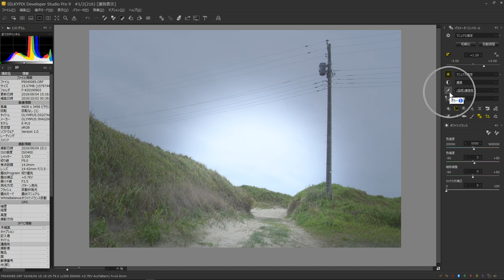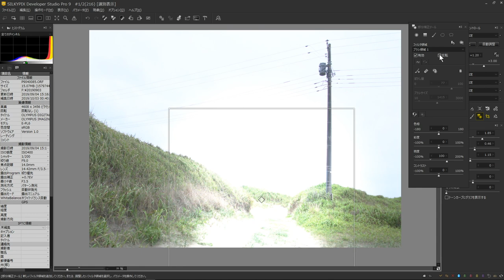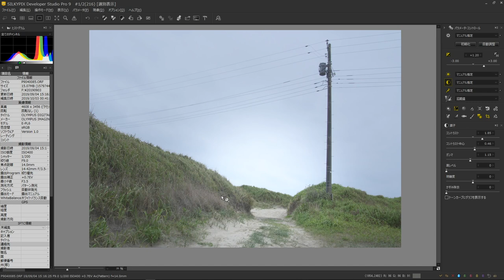SILKYPIXで曇りの風景写真をRAW現像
丸ノ内にあるFUJIFILM Imaging PlazaでRAW現像の講座を行っています。お気軽にご参加下さい！